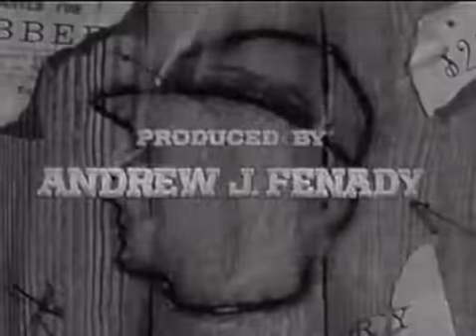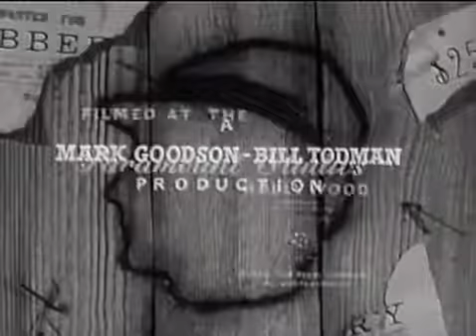The Rebel S01E11 The Vagrants